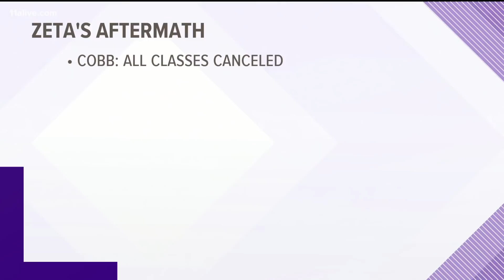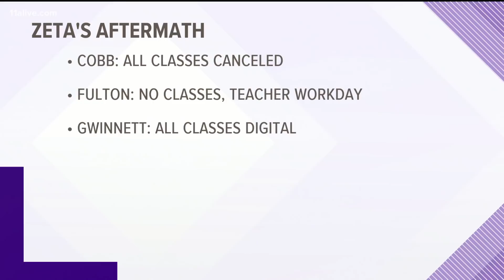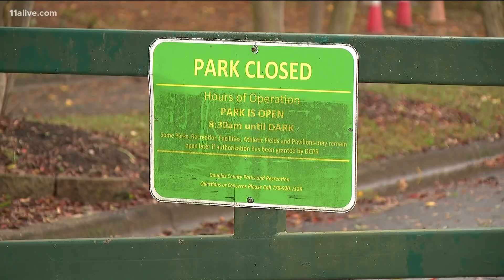Georgia experiencing widespread power outages after Zeta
Here is a look at the damage behind the storm.